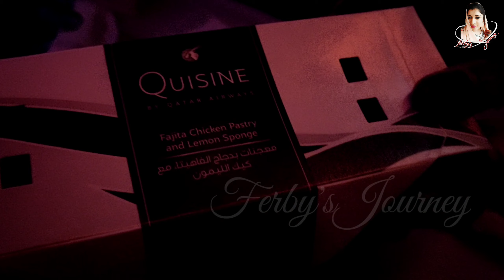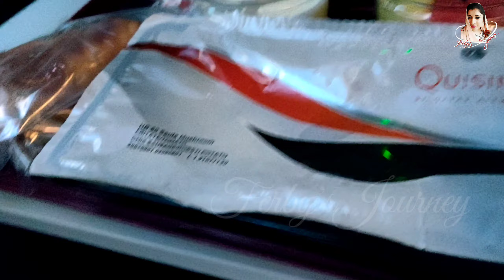LONDONനിലേക്ക് മാറി🌿||CORONA കാലത്തെ ഒരു FLIGHT യാത്ര🌿 || A DAY IN MY LIFE|| TRAVEL VLOG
അതെ ഞങ്ങൾ വീണ്ടും ഖത്തറിൽ നിന്നും ലണ്ടനിലേക്ക്..shift ചെയ്യുകയാണ്.  അതും ഈ കൊറോണ ടൈമിലെ  എന്റെ യാത്ര അനുഭവം  നിങ്ങളുമായി പങ്കുവെക്കുന്നു.. പറ്റുന്ന പോലെ video  എടുത്തിട്ടുണ്ട്... കുറെ പേരു  ചോദിച്ചിരുന്നു..
 covid ടൈമിലെ ഫ്ലൈറ്റ് യാത്ര അനുഭവങ്ങളെ കുറിച്ച്..
നിങ്ങൾ വീഡിയോ കണ്ടു നോക്കൂ ഇഷ്ടം ആയിട്ടുണ്ടെങ്കിൽ ലൈക്ക് ചെയ്യാനും ഷെയർ ചെയ്യാനും കമന്റ് ചെയ്യാൻ മറക്കരുത്. thank you.. 🌿

HELLO FRIENDS VALENTINE'S DAY വരികയല്ലേ. അപ്പോൾ നമുക്ക് ഒരു അടിപൊളി മേക്കപ്പ് ചെയ്താലോ അങ്ങനെയാണെങ്കിൽ ഈ വീഡിയോ ഒന്ന് കണ്ടു നോക്കൂ... SKIP ചെയ്യാതെ കാണാനേ🥰. എനിക്ക് അറിയാവുന്ന പോലെ ഞാൻ മേക്കപ്പ് ചെയ്തിട്ടുണ്ട്.. പിന്നെ വല്ല തെറ്റുകുറ്റങ്ങൾ ഉണ്ടെങ്കിൽ ക്ഷമിക്കണം.അപ്പോൾ നിങ്ങൾക്ക് ഈ  വീഡിയോ ഇഷ്ടം ആയിട്ടുണ്ടെങ്കിൽ  ലൈക് ചെയ്യാനും ഷെയർ ചെയ്യാനും കമൻറ് ചെയ്യാൻ സബ്സ്ക്രൈബ് ചെയ്യാനും മറക്കരുത്.. Thank you All